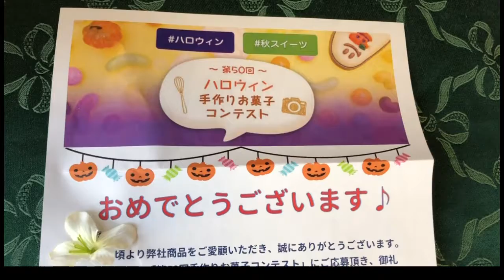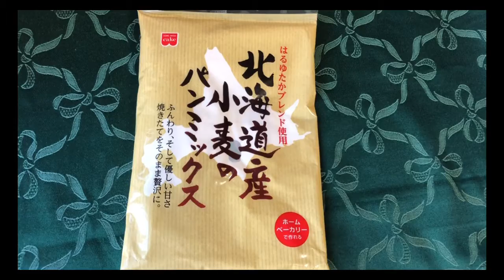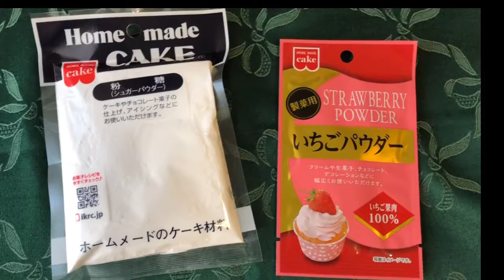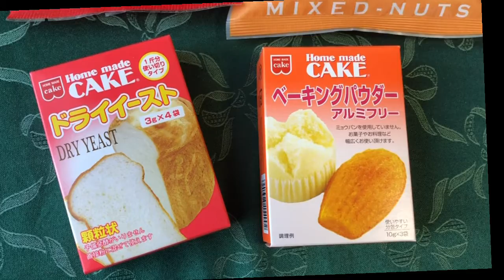共立食品さんお菓子コンテスト特別賞でプレゼントいただきました。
ハロウインお菓子コンテストで特別賞に選ばれました。
共立食品さんからプレゼントいただきました。